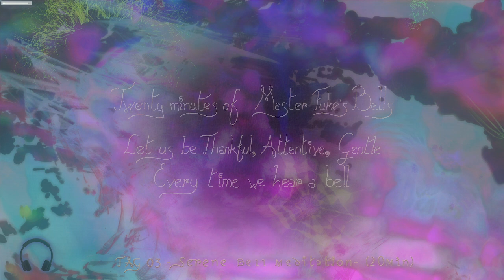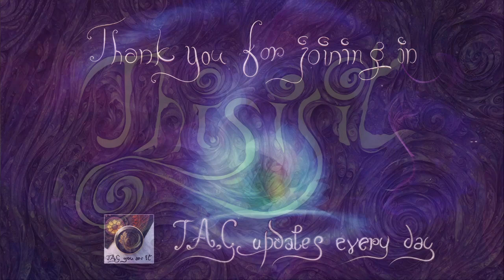TAG03-91/97 - Master Fuke's Bells Meditation (20 mins)